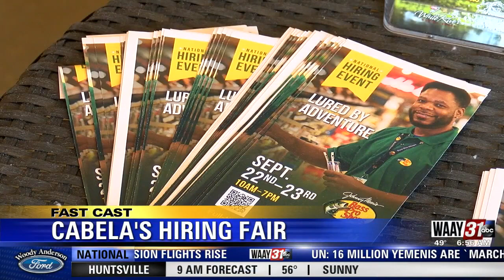WAAY 31 Fast Cast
What you need to know as you head out the door